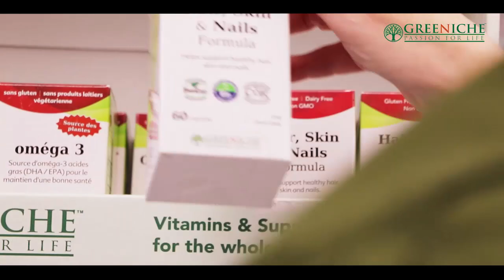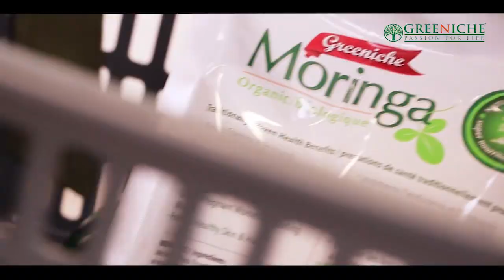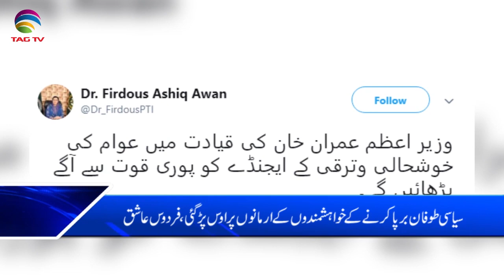TAG TV Pakistan Bureau News Bulletin with Kokab Farooqui - January 27, 2020